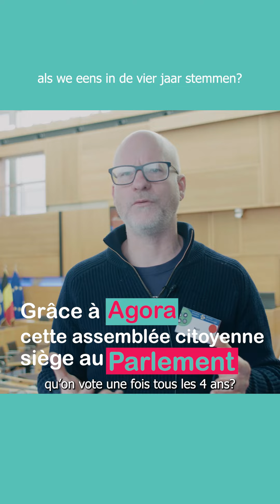L'Assemblée Citoyenne d'Agora sur le climat